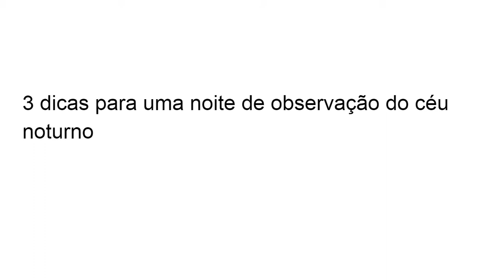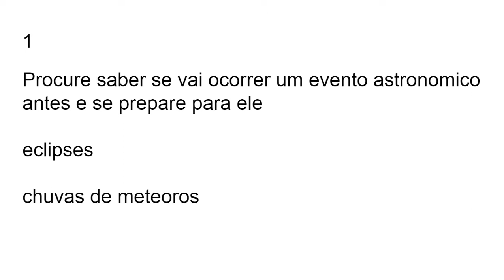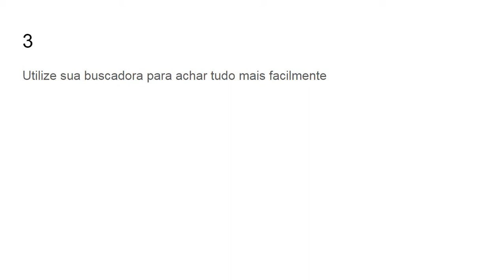3 dicas para uma noite de observação do céu noturno